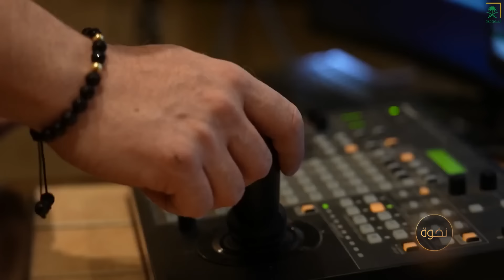برنامج نخوة | الممثل علي المدفع | الحلقة 30